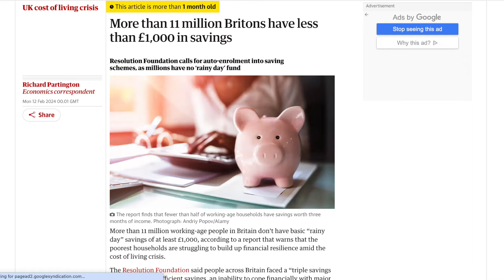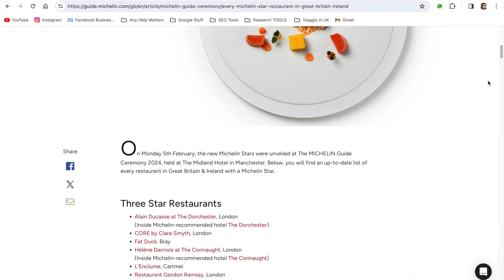LO SHOCK DI VIVERE NEL REGNO UNITO - 5 cose che mi hanno sconvolto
Le 5 cose che ho scoperto e che mi hanno sorpreso appena arrivato nel Regno Unito tanti anni fa.

Sapete quanti litri di birra all'anno bevono i britannici?
E il tea delle 5pm?
Il mangiare inglese?

🎥 Girato con Lumix G90